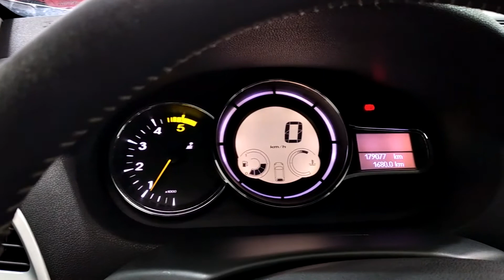Renault Megane 1.5Dci Sport Tourer (2012)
𝗢𝗖𝗔𝗦𝗜𝗢́𝗡 𝗣𝗟𝗔𝗬𝗖𝗔𝗥 📢

Renault Megane 1.5Dci Sport Tourer 🚗

▶️ Matriculación: 3/2012
▶️ Kilómetros: 179.081 KM.
▶️ Combustible: Diesel
▶️ Potencia: 110 CV